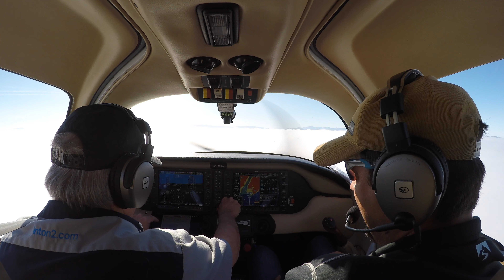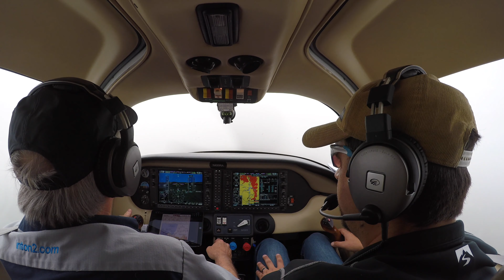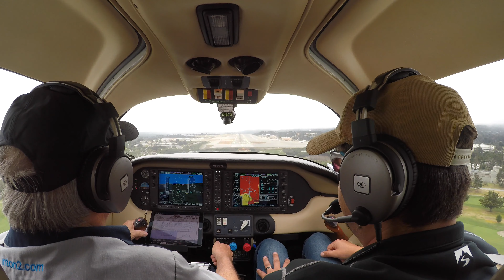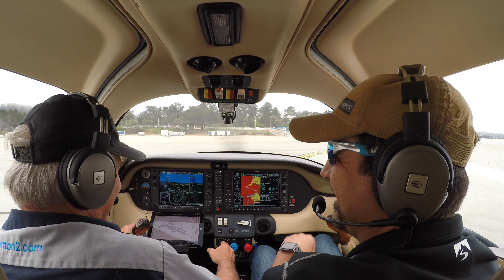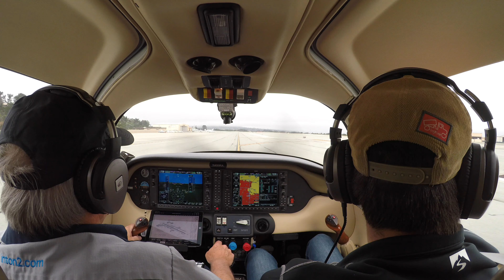ILS approach to minimums at Monterey, Ca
IFR conditions in Cessna 400 with Garim G1000 panel.